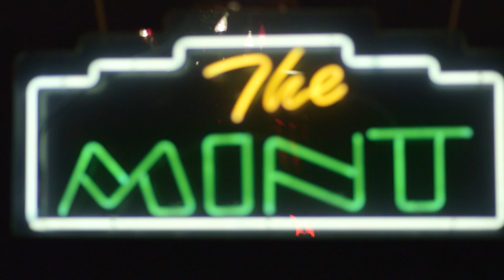Tony Pierce: Finalist of Guitar Center OnStage with Vince Gill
Finalist Tony Pierce's performance of "One More Last Chance" with Vince Gill at Guitar Center's OnStage Finals, recorded live at The Mint in Los Angeles, CA on September 28, 2016.